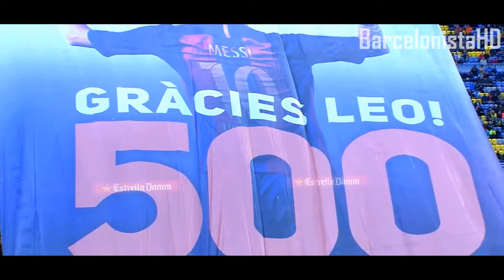Lionel Messi ● Faded/Panda - Skills & Goals 2017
Hi Guys ! Here is a new video, and it's about the best player in the world, Leo Messi !
Special thanks to : SH10Comps and Raheem Sadiq.